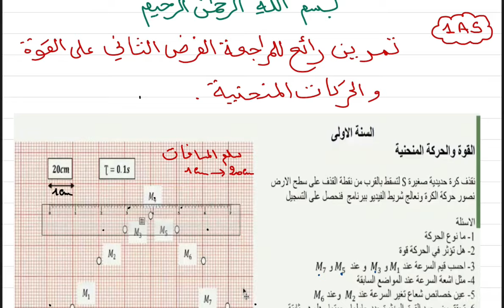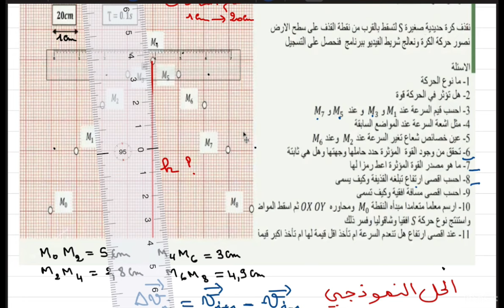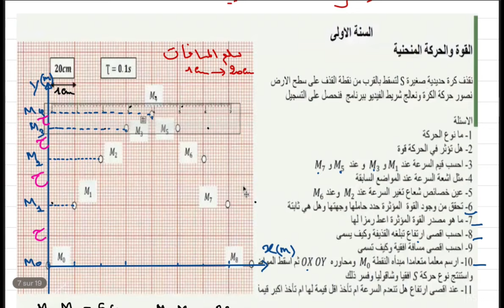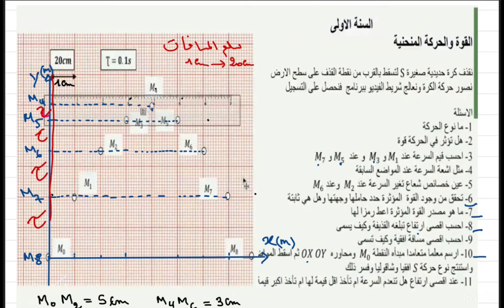ج2-تمرين رائع للمراجعة الفرض الثاني على القوة و الحركات المنحنية لسنة الاولى ثانوي علمي 🌹